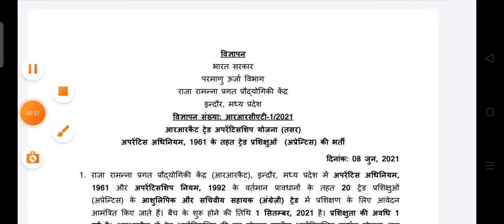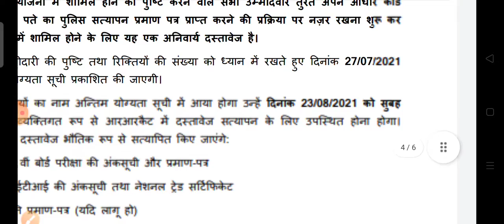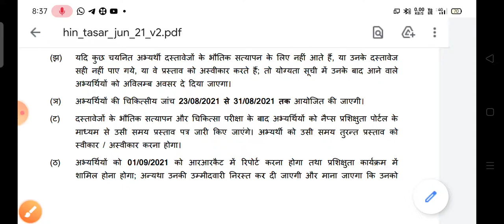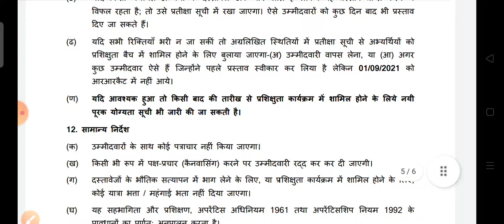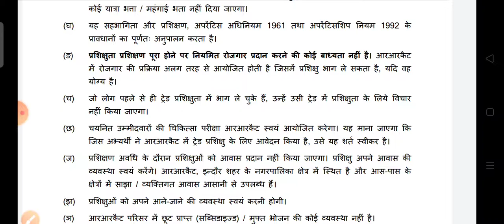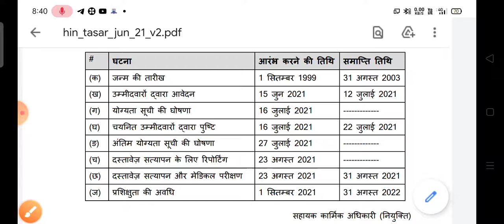RRCAT रिक्वायरमेंट 2021 ITI post apprenticeship 1 year